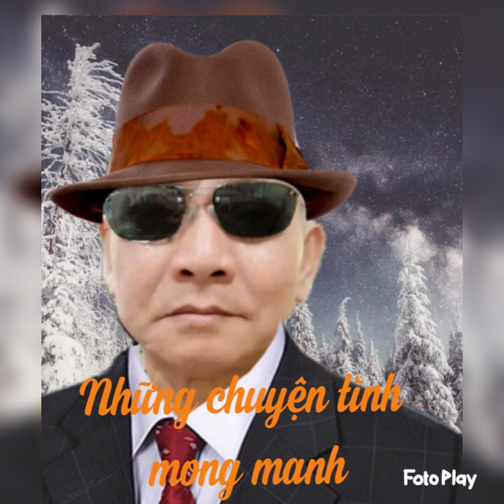Những chuyện tình mong manh